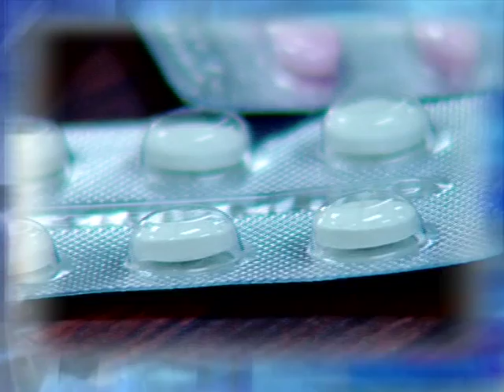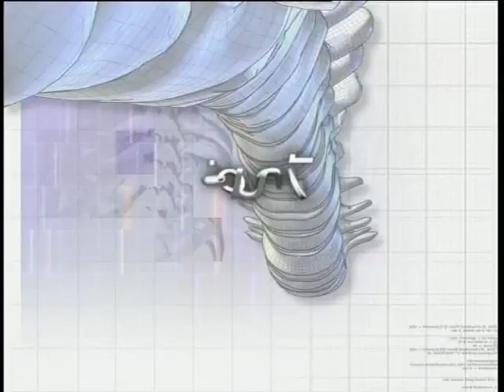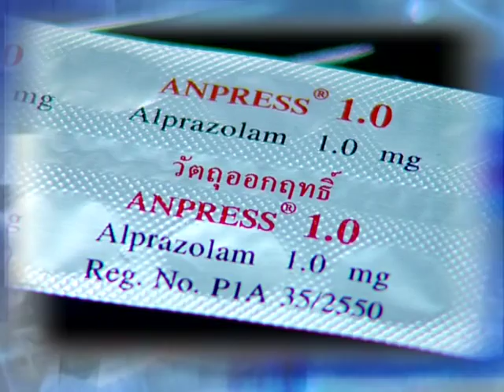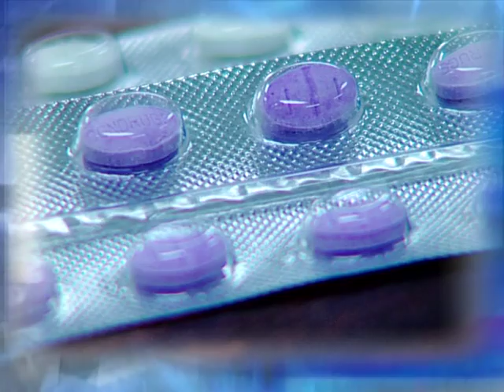10 มี.ค. 56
รายการพบหมอศิริราช เรื่อง  "อัลปราโซแลม วัตถุออกฤทธิ์ต่อจิตและประสาท"